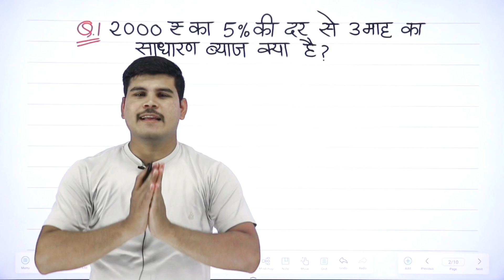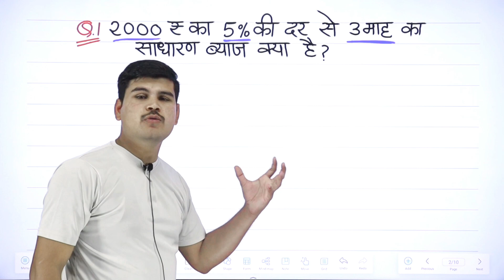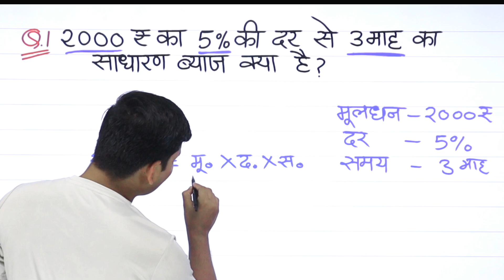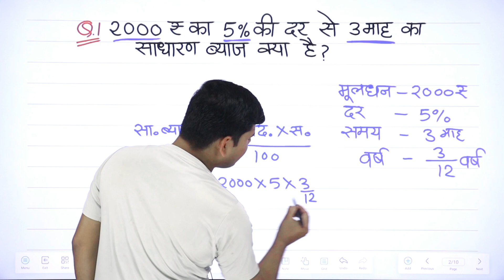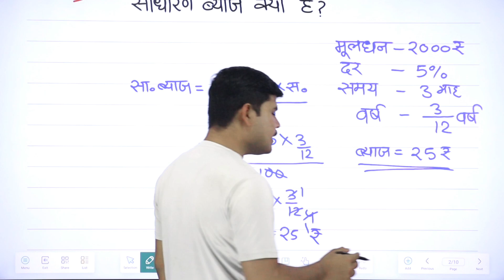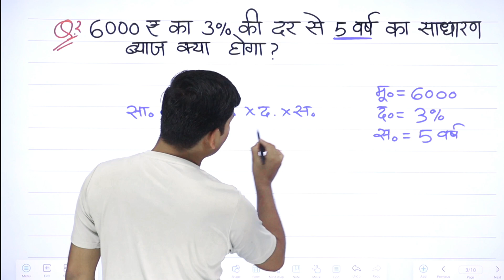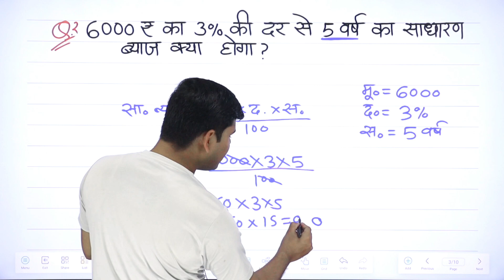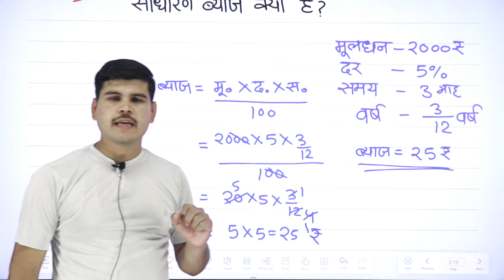Simple Interest (साधारण ब्याज) Complete Simple Interest by js topic study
simple interest
simple interest tricks
simple interest
for ssc chsl
simple interest for railway group d
simple interest short tricks in hindi
maths short tricks in hindi
concept
maths class
maths
how to solve maths
how to teach math
mathematics
maths for bihar police
साधारण ब्याज

Time Stamps :
00:00 INTRODUCTION
00:35 प्रश्न नम्बर 1
04:55 प्रश्न नम्बर 2